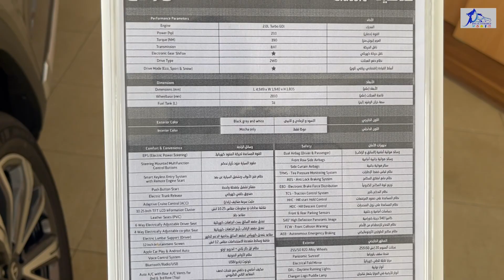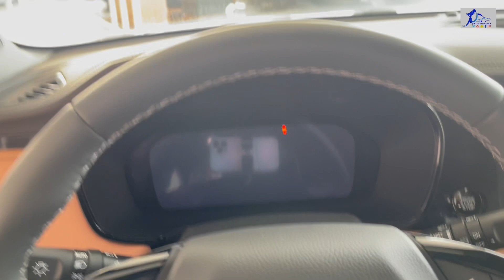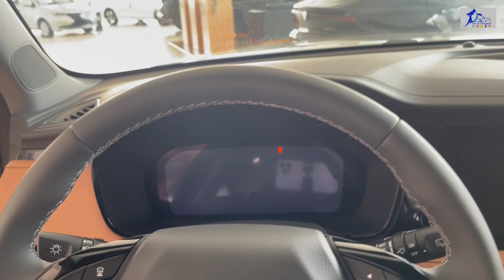وصلت المحدثة شانجان سي اس Changan CS95 نسخة كلاسيك سياحي فيس ليفت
وصلت شانجان Changan CS95 كلاسيك سياحي فيس ليفت

اشتراك في قناة JOOAUTOMOBILE ولا تنسى الاعجاب بهذا الفيديو و تفعيل زر التنبيهات ليصلك كل جديد زورو موقعنا للحصول على المزيد من التفاصيل

المقدمة 00:00
السعر 02:00
المحرك 02:20
التصميم الخارجي 03:20
استهلاك الوقود 04:15
المساحة الخلفية 04:55
التصميم الداخلي 05:15
المقصورة السائق 06:50
عيوب السيارة 09:00
التغيرات الجديدة 09:50
الخلاصة : 10:20

حسابات شخصية
يوسف البرناوي